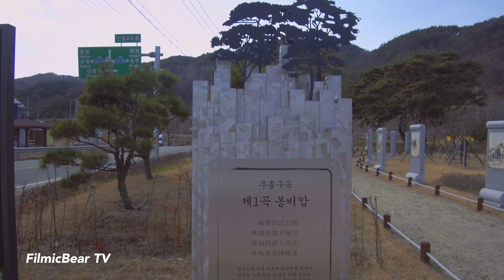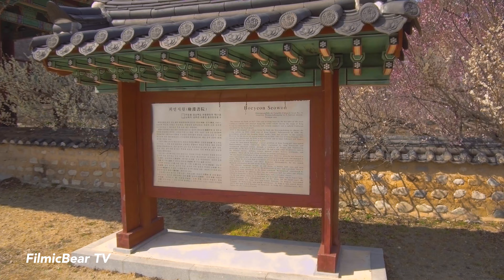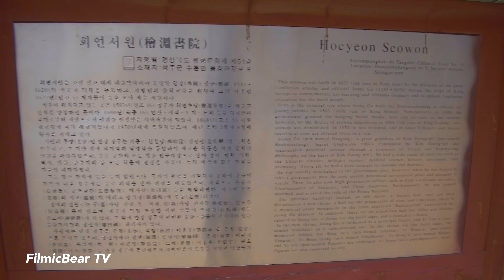🎧 【4K】 Korea, Seongju, The Spring of Hoeyeon Seowon (Корея, Сонджу,韓國,星州)/ 성주 회연서원 꽃구경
This Confucian Academy was established by a Confucian scholar Jeong Gu(Hangang, 1543~1620) in 1583(16th year of King Seonjo reign). It was built to raise men of talent and came to be called Hoeyeon Seowon in 1627, the 5th year of King Injo reign. Later, it was acknowledged by the court in 1690(16th year of King Sukjong reign), but was closed by Daewongun in 1868(5th yearof King Gojong reign), and opened again by Sarims in 1984. And Hyangchonsarim is enshrined in the spring and fall each year.
 At Baekmaewon, front garden of Seowon, there is a devotee monument, and in the exhibition hall, there are many remains of Jeong Gu’s writings and other woodblocks and relics.

※Headphone Recommended🎧

When you see and hear this video, you feel the sound of wind and water and the vibrations to walk.

• Equipment📷
Camera: DJI Osmo X3 + ND filter
Mic: Rode video micro
Sync Mic: External binaural System
Accessory: Z-Axis & Kamerar OSMO Extender Adapter
Edit&Grading: Adobe Premiere Pro CC 2019